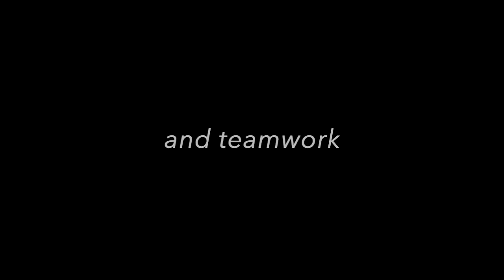Calisthenics Victoria Celebrates Inspiring Women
Calisthenics is the sport with performing at its heart... and here is a performance with lots of heart. Let’s celebrate the strong, confident women our sport creates here in Australia, sharing the message of other strong, confident women from around the world.

Thank you to Robynmore Calisthenics College and Choreographer/Artistic Director Natalie Bond for allowing us to share your choreography and performance with the world, filmed at the Palais Theatre in 2018.